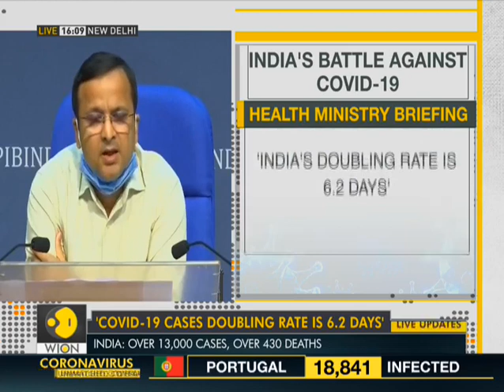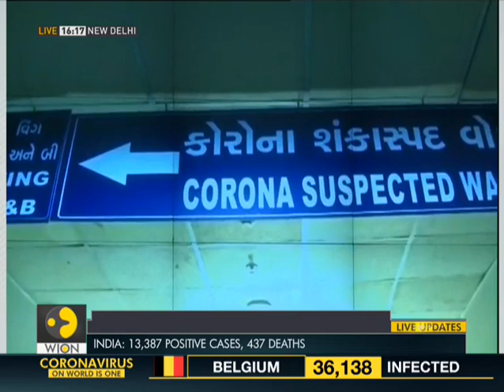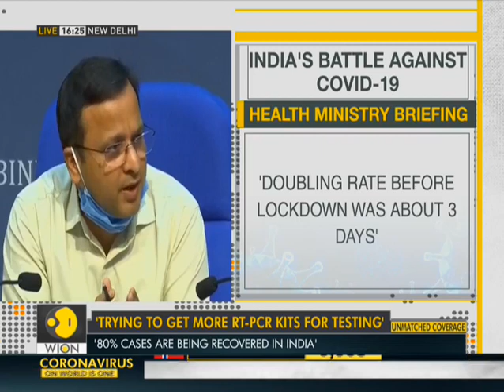Indian Health Ministry briefs media on COVID-19 status | 1007 cases reported in last 24-hours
Joint Secretary of Health Ministry Lav Agarwal briefed the media on pandemic COVID-19 status across the country. Watch the video for more information.

WION: shorturl.at/fwKO0
Zee News English: shorturl.at/aJVY3
Zee News Hindi: shorturl.at/eorM1
Zee Business: shorturl.at/hpqX6
DNA News: shorturl.at/rBOY6
BGR: shorturl.at/eioqL